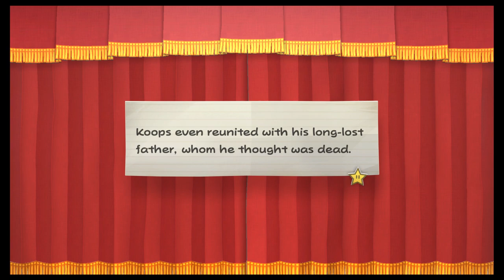Let's Play Paper Mario The Thousand Year Door: Episode 3: Hooktail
Let's slay a dragon